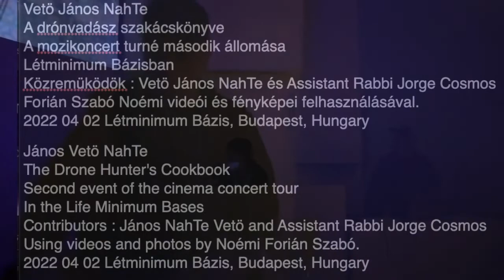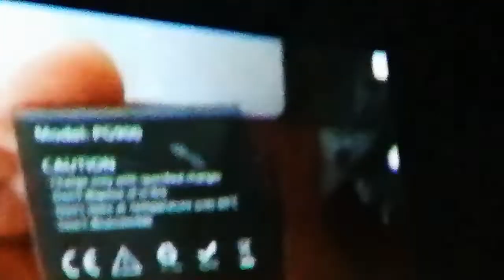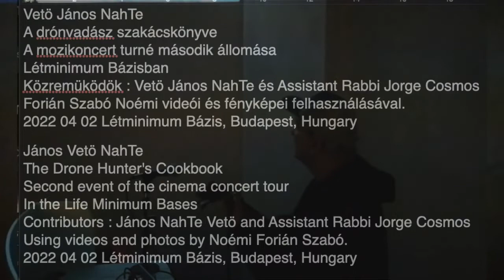The Drone Hunters Cook Book tour No.2 Létminimum Bázis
János Vetö NahTe
The Drone Hunter's Cookbook
Second event of the cinema concert tour
In the Life Minimum Bases
Contributors : János NahTe Vetö and Assistant Rabbi Jorge Cosmos
Using videos and photos by Noémi Forián Szabó.
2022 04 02 Létminimum Bázis, Budapest, Hungary

Vetö János NahTe
A drónvadász szakácskönyve
A mozikoncert turné második állomása
Létminimum Bázisban
Közremüködök : Vetö János NahTe és Assistant Rabbi Jorge Cosmos
Forián Szabó Noémi videói és fényképei felhasználásával.
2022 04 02 Létminimum Bázis, Budapest, Hungary